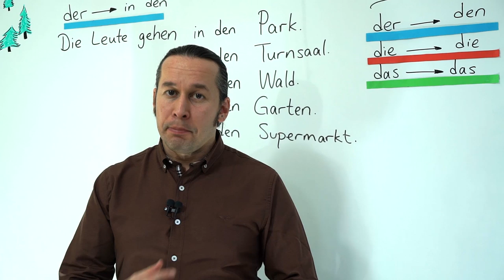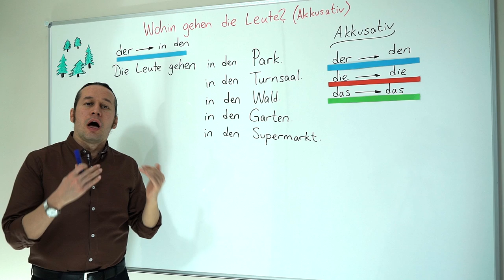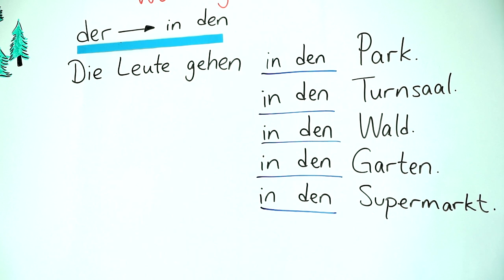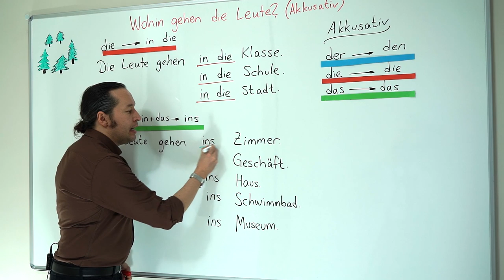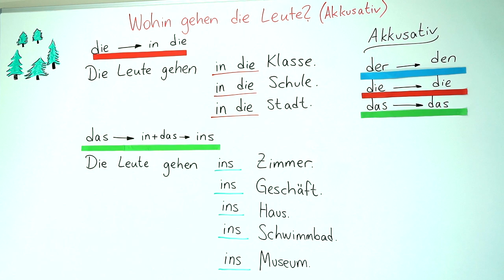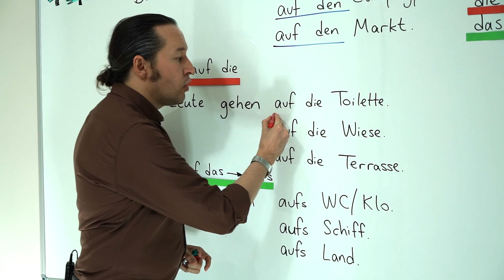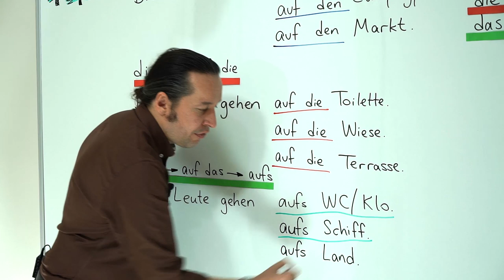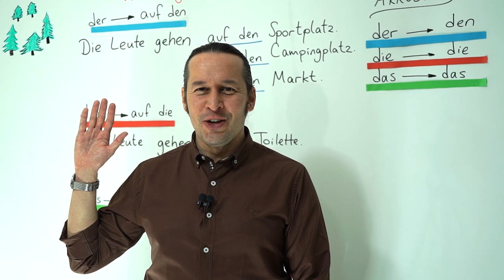Almanca A1 INTENSIV Ders - 16 Wohin gehen die Leute? - Akkusativ | -in, -auf edatları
Almanca öğreniyorum diyen herkese merhaba. Bu Almanca Kolay dersimizde, Wohin gehen die Leute? - İnsanlar nereye gidiyor? sorusu için verilebilecek cevapları "akkusativ" kapsamında inceliyoruz.  Yeni almanca kelimeleri öğrenirken mutlaka artikeli ile beraber öğrenelim. Almanca kelimelerin doğru telaffuzlarına dikkat edelim ve bol tekrar edelim. İyi çalışmalar, başarılar.

⭐Almanca Temel A1/A2 Ders - 30 Bölüm - 1 "in, durch, über" Almanca Akkusativ - Yönelim Yapıları ve
⭐ Almanca A1 INTENSIV Ders - 14 Akkusativ Bölüm 1 - Almanca İsmin (-i) Hali ve Almanca Sahiplik Eki
⭐ Almanca A1 INTENSIV Ders - 15 Akkusativ Bölüm 2 - Almanca İsmin (-i) Hali ve Almanca Sahiplik Eki
derslerimizi tamamlamış olmanızı tavsiye ederiz.